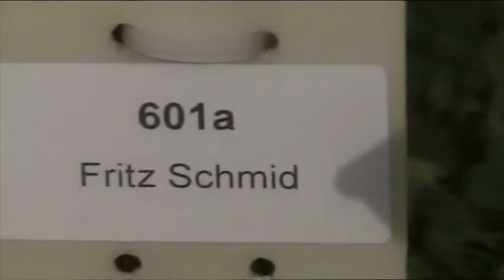Weinstockpate Fritz Schmid Herbst 13